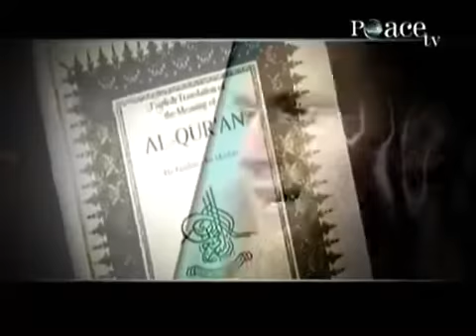my life before islam - from darkness to light 18